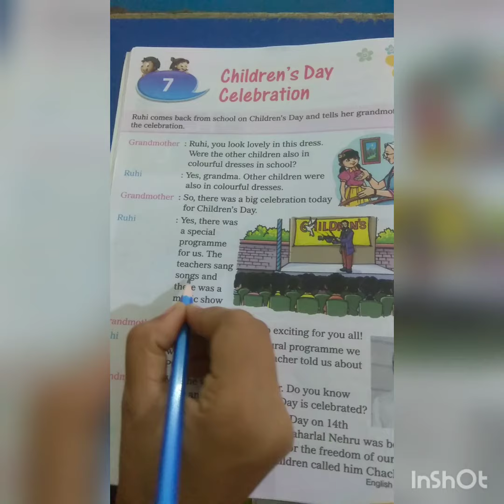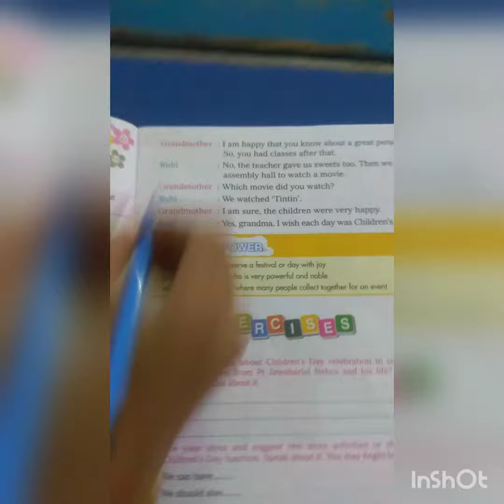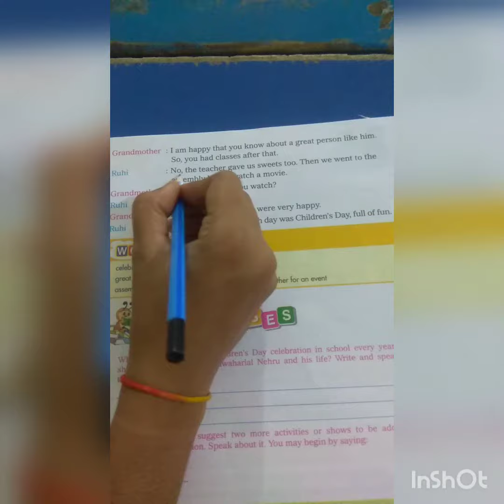STD- 3 Conversation CH- 7 Children's Day Celebration